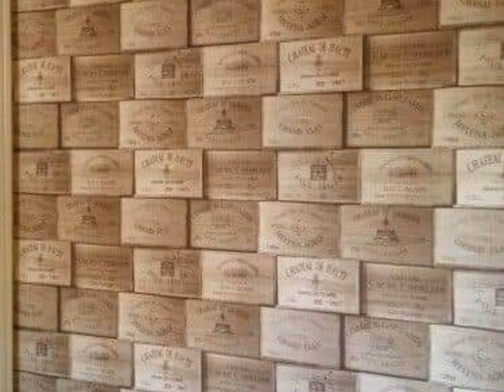Wooden wall Decorations Ideas_Latest Carpenter work wall decor Ideas 2024